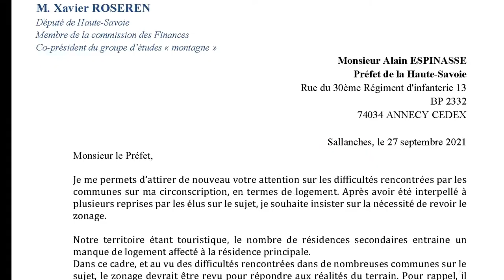✊🏘️ Notre combat pour le LogementPermanent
🗣️🎥 Retour en vidéo sur nos échanges avec la ministre du Logement Emmanuelle Wargon : un beau moment de cohésion entre élus locaux et nationaux pour faire progresser ces enjeux ô combien importants pour les habitants de notre territoire.

👏🙏 Loin des postures politiciennes, proche des réalités du terrain : voici la politique que j'aime !

✊ Le combat continue et vous pouvez compter sur nous.